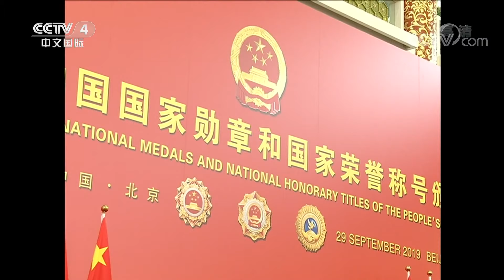[中国新闻] 中华人民共和国国家勋章和国家荣誉称号颁授仪式在京隆重举行 习近平向国家勋章和国家荣誉称号获得者颁授勋章奖章并发表重要讲话 | CCTV中文国际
中华人民共和国国家勋章和国家荣誉称号颁授仪式在京隆重举行，习近平向国家勋章和国家荣誉称号获得者颁授勋章奖章并发表重要讲话。